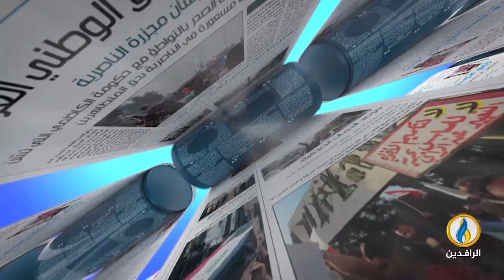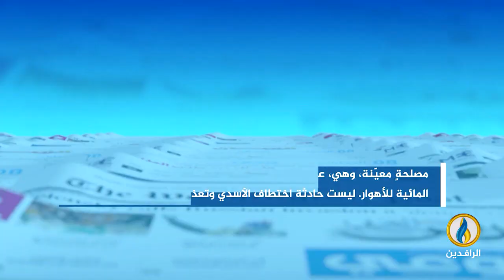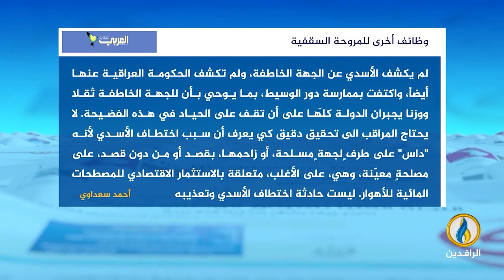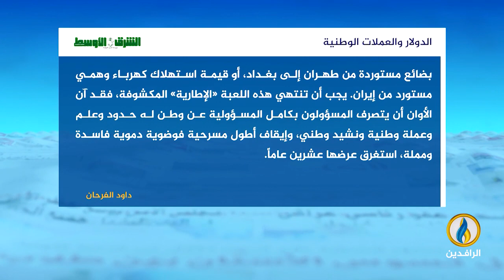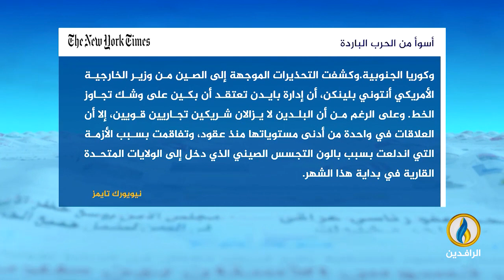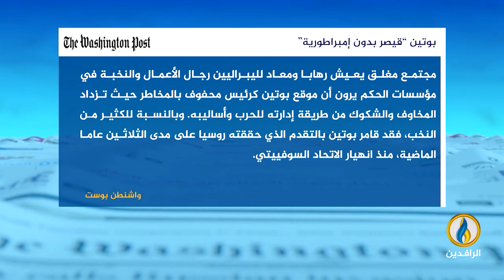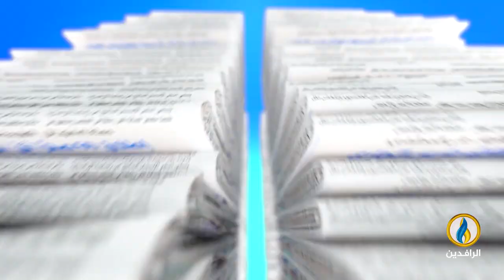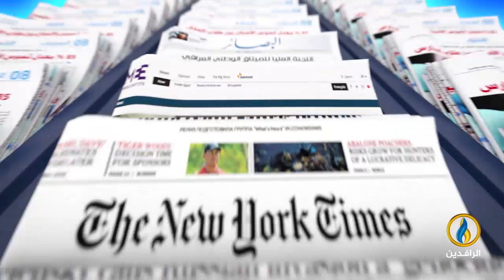صدى_الأقلام | 22 - 2 - 2023